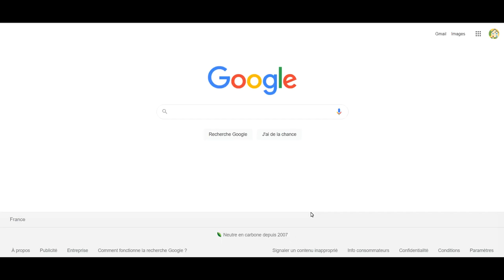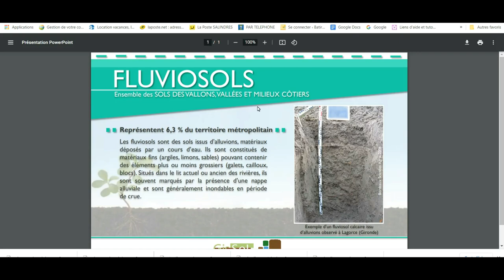Connaître la nature du sol de son terrain avec Géoportail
Vidéo : Connaître la nature du sol de son terrain avec Géoportail
"Connaître la nature du sol de son terrain avec Géoportail" publiée par la chaîne BatirSaMaison by daniel Marcellin. Dans cette vidéo, l'auteur explique comment utiliser le site Géoportail, un site gouvernemental français créé par l'Institut Géographique National, pour connaître la nature du sol d'un terrain.

Géoportail met à disposition différentes cartes, y compris la carte des sols, qui fournit des données brutes et élaborées sur les types de sols prédominants en France. Pour consulter ces données, l'utilisateur doit se rendre sur le site "Carte des sols Géoportail" et suivre la procédure indiquée.

L'utilisateur doit d'abord rechercher le site "Carte des sols Géoportail" et s'y connecter. Ensuite, il doit indiquer la localisation de la commune qu'il recherche, et la carte de la commune s'affiche. Pour accéder à la parcelle spécifique qu'il souhaite analyser, l'utilisateur ferme la fiche d'informations affichée et sélectionne les couches de cartes appropriées, telles que la carte IGN (Institut Géographique National) et la carte des sols.

En zoomant sur le secteur de la parcelle à analyser, l'utilisateur peut obtenir une variété de cartes. En cliquant sur l'onglet approprié, il peut afficher la carte des parcelles cadastrales. Maintenant, l'utilisateur dispose de trois couches de cartes pour analyser sa parcelle : la carte IGN, la carte des sols et la carte des parcelles.

L'utilisateur se rend ensuite sur la parcelle à analyser, sélectionne le centre de la parcelle et les informations cadastrales apparaissent. Après avoir fermé la fenêtre d'informations, l'utilisateur clique sur le bouton des paramètres de la carte des sols. Une petite fenêtre apparaît, où il peut déverrouiller la carte des sols si nécessaire. En cliquant sur la carte des sols, un encart d'informations sur la nature du sol apparaît au centre de la parcelle, indiquant le type de sol prédominant.

Si l'utilisateur souhaite obtenir plus de détails sur ce type de sol, il peut cliquer sur un lien pour accéder à des informations complémentaires détaillées. Ces informations permettent de déterminer le type dominant de la nature du sol dans une zone spécifique. Toutefois, il est important de noter que plusieurs types de sols peuvent coexister dans une même zone.
Pour consulter la version écrite et illustrée rendez vous sur le blog :
 « j’aime »  Merci !